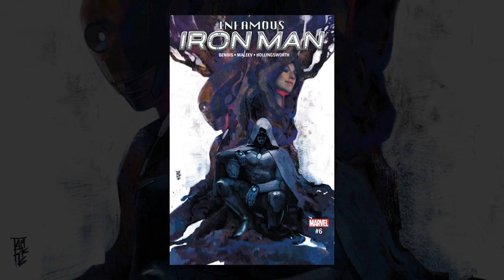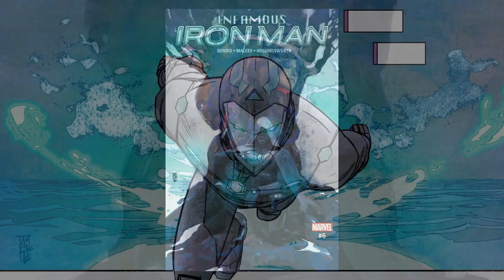Infamous Iron Man #6 – Old Enemies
Infamous Iron Man continues with issue #6.  Doom struggles against opposing forces as SHIELD changes hands, an old villain is confronted, and more!  Check it out!

Music/SFX:

All SFX by freesound.org or Arden